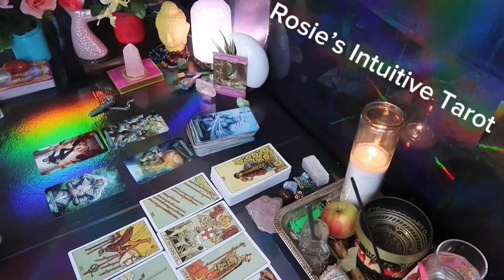ARIES ❤️THIS MAY HAPPEN ANY DAY NOW WITH YOUR PERSON, SO PREPARE💗🤯NOVEMBER LOVE TAROT2024 😍🔥🤩🔥